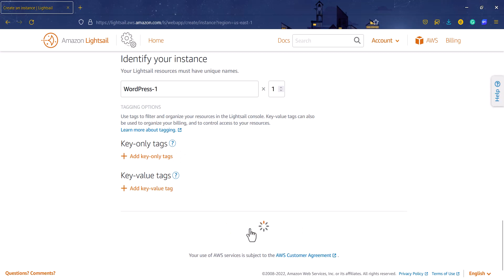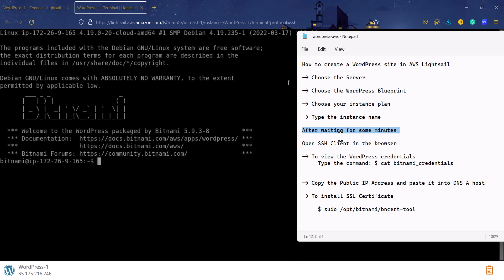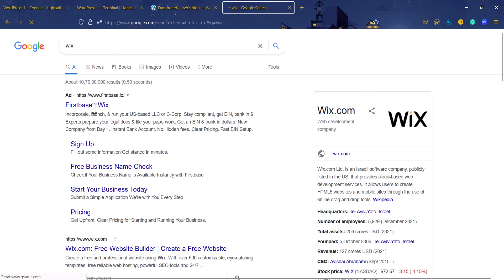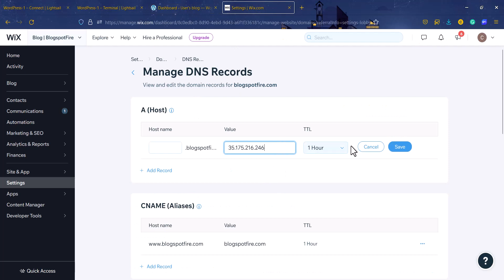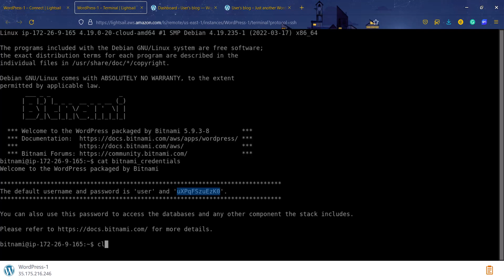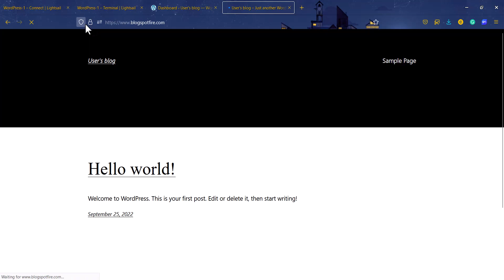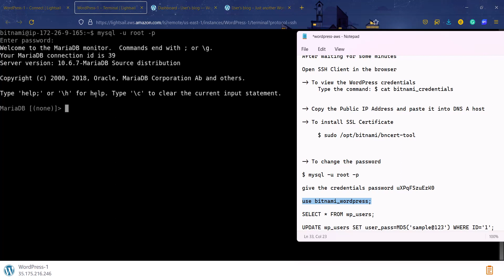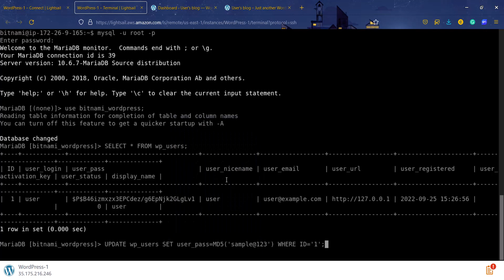WordPress Installation in AWS Lightsail | How to install WordPress site in Lightsail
How to create a WordPress site in AWS Lightsail

- Choose the Server

- Choose the WordPress Blueprint

- Choose your instance plan

- Type the instance name

After waiting for some minutes

Open SSH Client in the browser

- To view the WordPress credentials
 Type the command: $ cat bitnami_credentials

- Copy the Public IP Address and paste it into DNS A host

- To install SSL Certificate

 $ sudo /opt/bitnami/bncert-tool

- To change the password

give the credentials password uXPqFSzuEzK0

use bitnami_wordpress;

SELECT * FROM wp_users;

UPDATE wp_users SET user_pass=MD5('sample@123') WHERE ID='1';